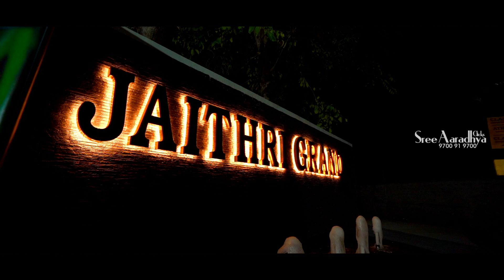Birthday Teaser 2021 | Shivansh Goud | Sree Aaradhya Click's 9700 91 9700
Sree Aaradhya Click*s :
the one-stop solution for capturing your sweet memories.
Facebook, Instagram, Youtube : Sree Aaradhya Clicks